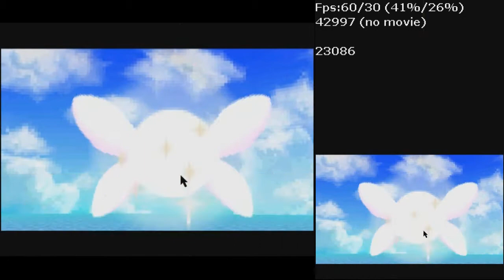Zelda: Phantom Hourglass - Swordless Link Sequence Break Glitch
I'm surprised this hasn't been found.

You probably can't get that far without having the sword unless there's other sequence breaks that don't require having the sword (if there is, this could be a good TAS only skip), but this is still pretty cool regardless. This is also probably possible without TAS tools but extremely difficult.